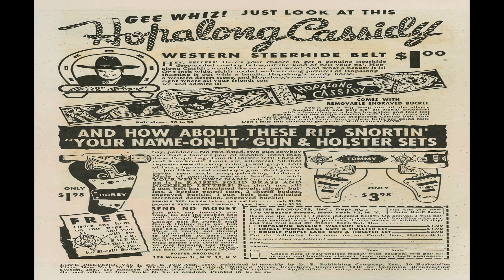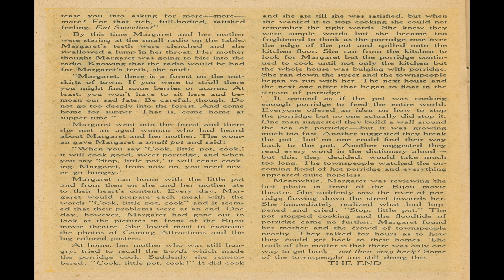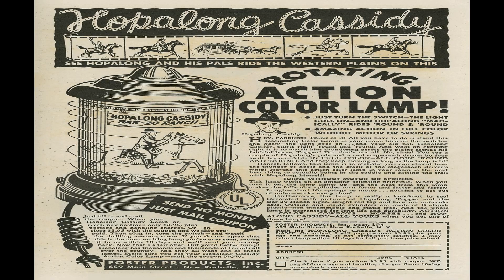Let's Pretend No 2 Comix Book Movie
Title | Let's Pretend No 2 | Publisher:  DS Publishing | Date: July - August 1950 | Lang: English

Price: 0.10 USD, Pages: 36, Editing:  Color: Color Dimensions: Standard Golden Age Paper US Stock: Glossy Cover; Newsprint Interior Binding: Saddle-stitched Publishing Format: Was Ongoing Series Frequency: Bi-Monthly

Comic Contents:
Credits Pencils: Eric Peters [as P] (signed) | Inks: Eric Peters [as P] (signed)
Content Genre: Children

Featuring Drakestail
Credits Pencils: Eric Peters? | Inks: Eric Peters?

Comic Story The White Cat (8 pages)
Credits Pencils: Roland Patenaude? | Inks: Roland Patenaude?
Content Genre: Children
Notes Attempt at art ID by James Ludwig; the hair looks like Patenauds's style. Tony Rose notes that this is quite late for Patenaude to still be working comics.

Text Story Sweet Porridge (2 pages)
Credits Pencils:? (illo) | Inks:? (illo) | Colors:? (illo) | Letters: typeset
Content Genre: Children

Comic Story The Conceited Dragon (6 pages)
Content Genre: Children
Notes Looks to be same artist as the cover.

Comic Story I'm tired! (8 pages)
Featuring Hop O'My Thumb
Content Genre: Children | Characters: Hop O'My Thumb

  Select YouTube
  Search gharold

Let's Pretend No 2 Comix Book Movie is presented in full screen, 1920 X 1080 HD (1080P) quality video, without music, narration, sound, animation, pans or zooms, enabling every comix panel, of the story, to be read and enjoyed, on or off-line, at any time, and in any place you can access it.

Let's Pretend No 2 Comix Book Movie is part of the golden age comixs' Humor; Youth; Teen genre. The Golden Age refers to the first cycle of superhero comixs which existed between 1938 and 1950. This was the period in which the concept of the superhero was born.